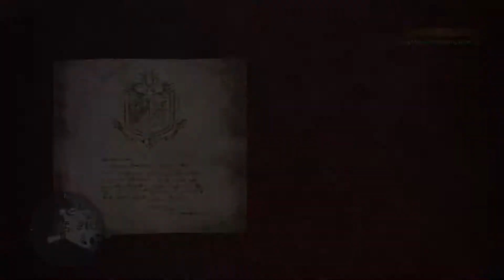Extra Life 2018 Part 8 Monster Hunter World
Extra life has come and gone folks, but you can still be sure to head over to the Extra Life Website next time to donate for children's charity